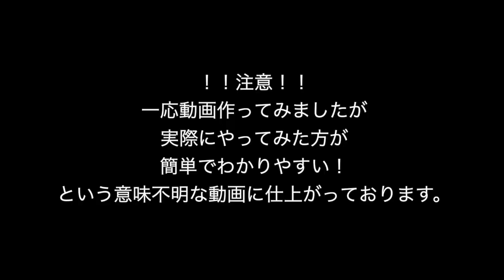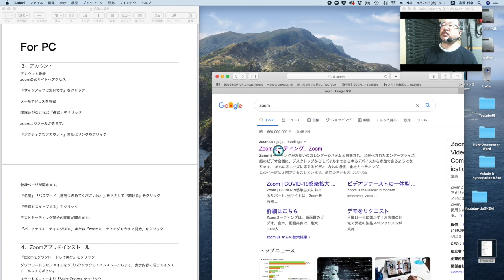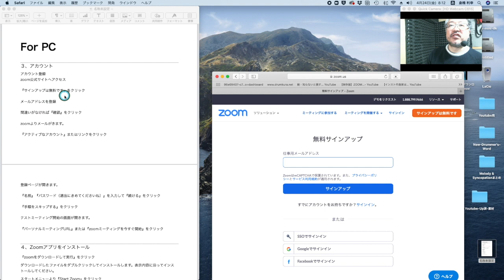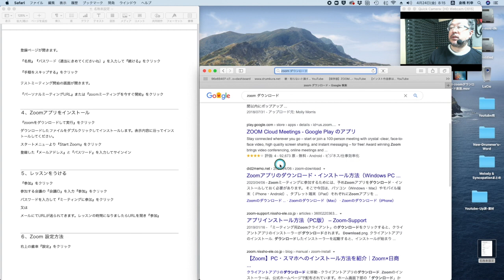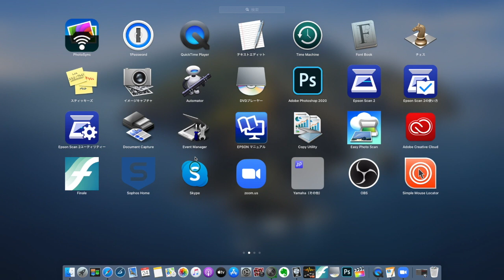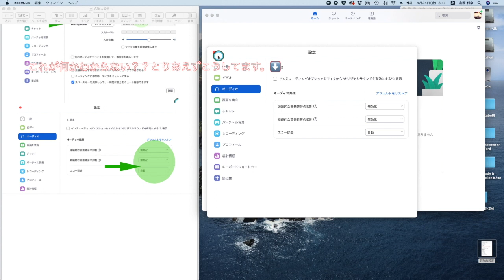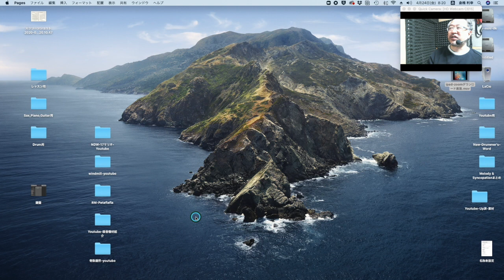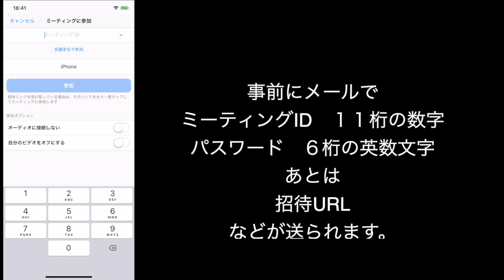音楽教室などでのオンラインレッスン時のzoom設定、導入の仕方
#65 その他の動画が段階別に整理されています。是非利用してやってください。

都内でレッスンやってます。下のリンクからどうぞ。無料体験レッスンもあります。
オンラインレッスンもこちらから

その他の動画が段階別に整理されています。是非利用してやってください。